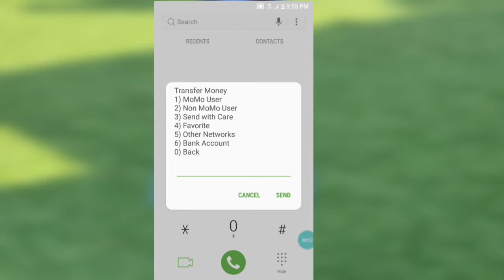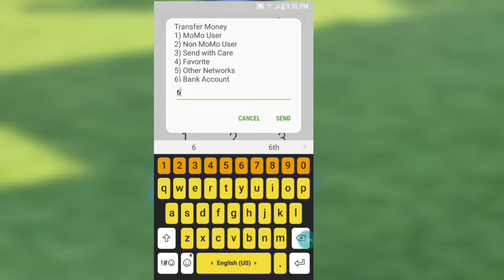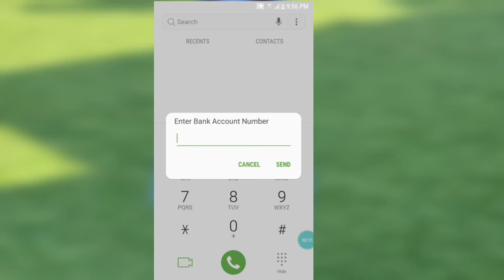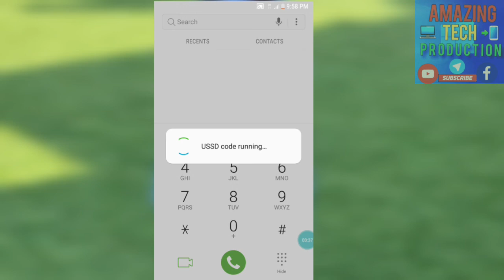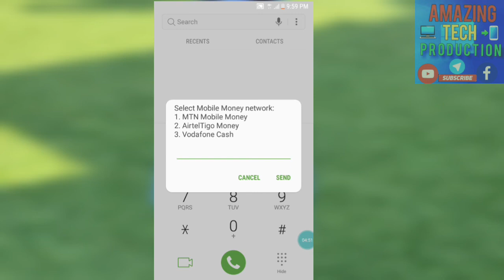How To Deposit Or Withdraw Money From Bank To MoMo in Ghana 2022.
Please join me on my WhatsApp channel for latest updates.

1. FACEBOOK; Amazing Tech Production

2. INSTAGRAM; @Amazingtechproduction

3. TELEGRAM; @Amazing_Tech_Production

4. YOUTUBE; @Amazing Tech Production